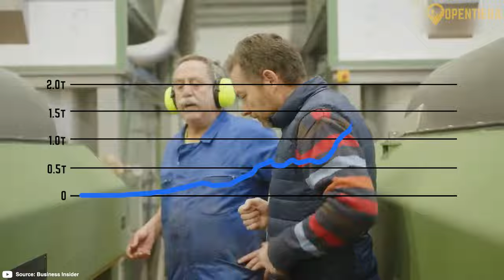SPAIN: History & Culture Explained in 9 Minutes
Spain, a nation rich in diverse cultural influences and a complex history. Spain, situated in Southwestern Europe, is known for its varied geography including the Meseta Central plateau and multiple mountain ranges. Its history spans ancient Iberian tribes, Roman conquests, Visigothic rule, the Islamic Golden Age in Al-Andalus, and the Christian Reconquista, culminating in a global empire in the 15th and 16th centuries. Despite political turmoil and civil wars, Spain remained neutral in both World Wars. Modern Spain boasts a strong economy, with a focus on services, tourism, and manufacturing. The Spanish people are ethnically diverse, predominantly Catholic, and speak various languages including Spanish, Catalan, Galician, and Basque. Spanish cuisine reflects this diversity, with dishes like Rabo de Toro and Crema Catalana. Spain is also renowned for its love of sports, especially football, with a rich tradition in basketball, tennis, and cycling.

Opentiera = Travel Tips +  Geography + History  🌍🌎🌏✈️🧳